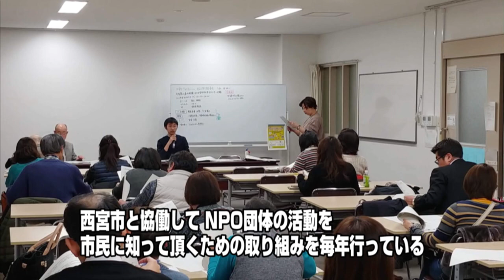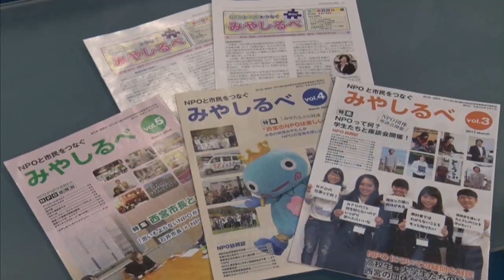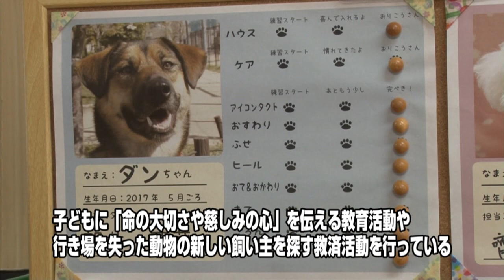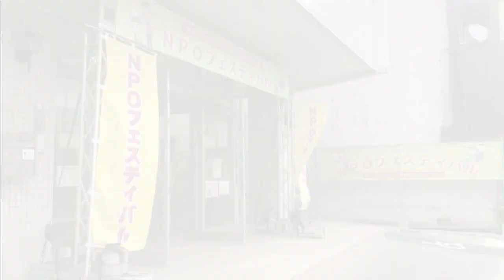【ＰＲ】西宮のために！市民の暮らしを支えるNPO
【西宮市広報番組】CATV「フロムにしのみや」令和2年2月10日放送
市内で活動するNPOを取材し、活動意義や市との関わりを紹介